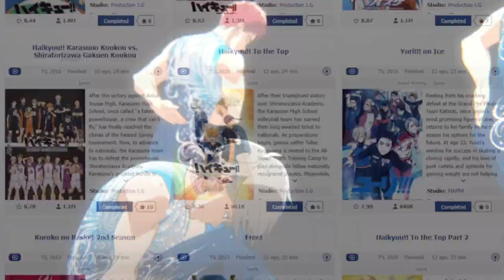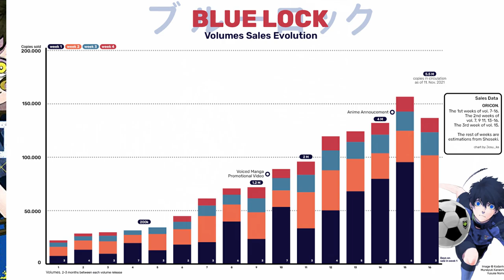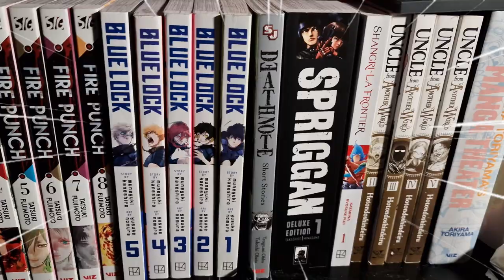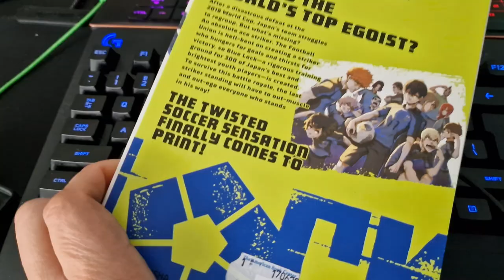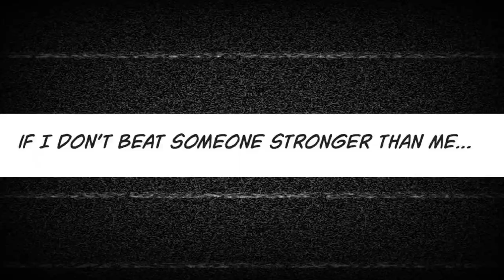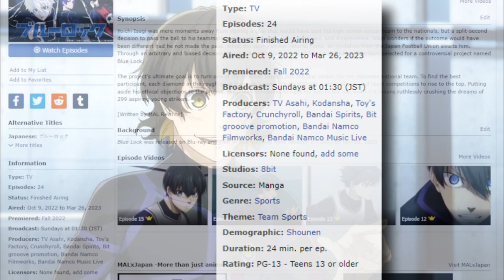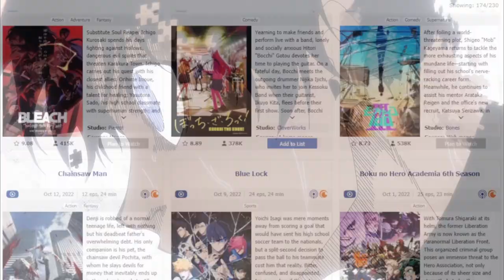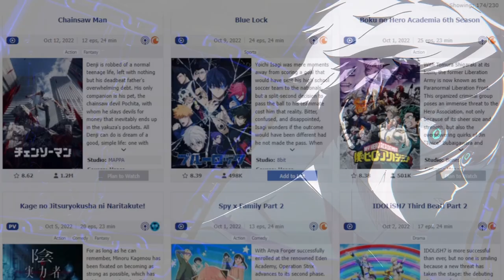Πως Κατακτάς Ευρώπη Στο Ποδόσφαιρο !?! - Blue Lock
VIDEO CHAPTERS
00:00 Πρόλογος
01:05 Τι είναι το Blue Lock?!
03:06 Η ιστορία του manga
09:55 Animation
11:30 HYPE
13:10 Η τέχνη του Hype
12:11 To πραγματικό κόστος
15:25 Επίλογος

ʕっ• ᴥ • ʔっ Γίνε member o(=´∇｀=)o

ʕっ• ᴥ • ʔっ Ποιοτικό Content o(=´∇｀=)o Ποιοτικό Content